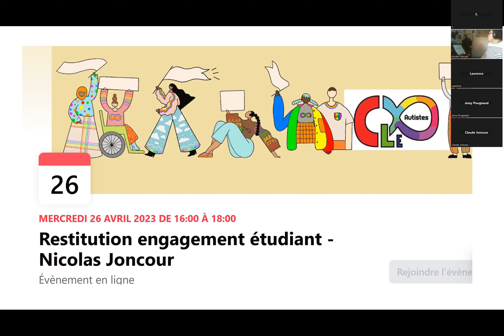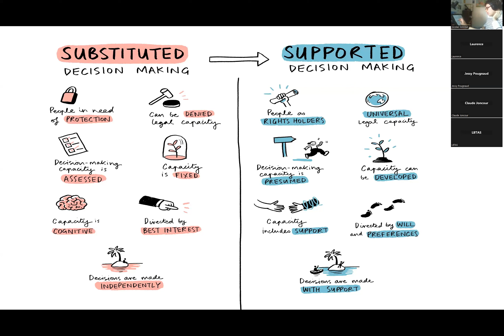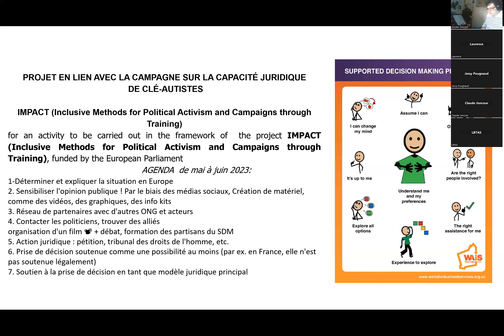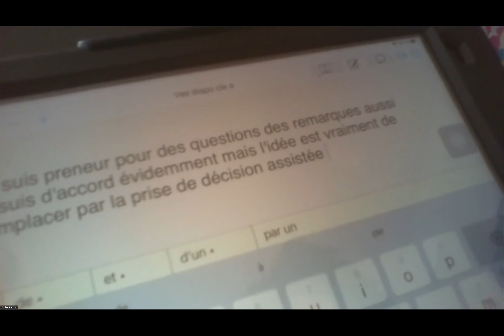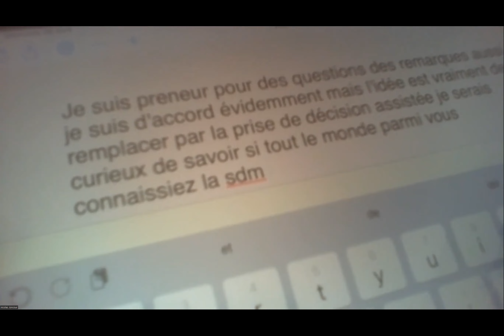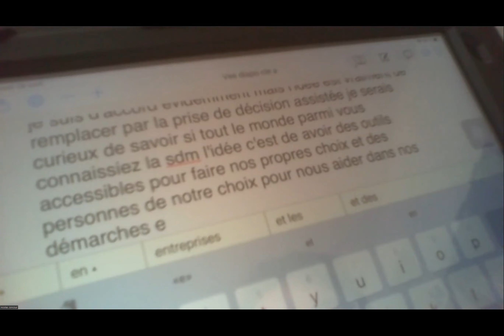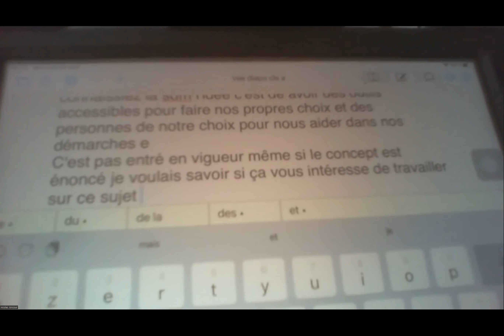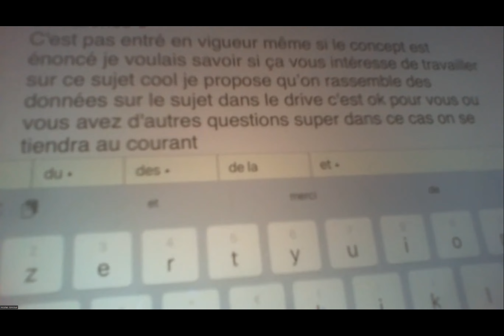Restitution Engagement étudiant Nicolas Joncour - 26/04/2023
Nicolas Joncour a valorisé son mandat de représentant à l'ENIL chez CLE Autistes, il présente ses autres travaux au travers de son engagement étudiant.